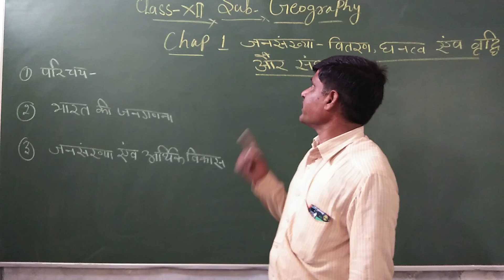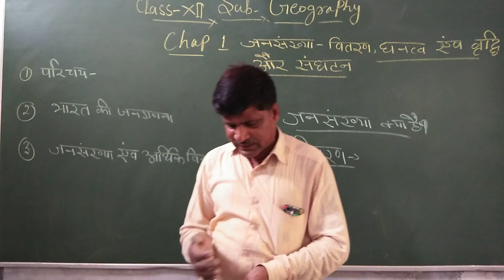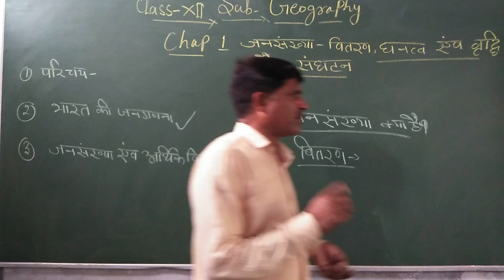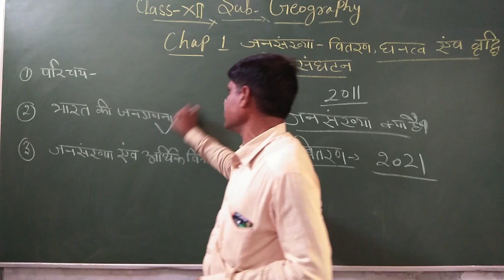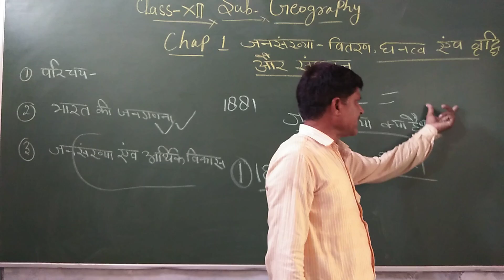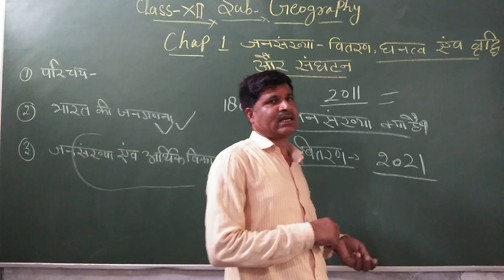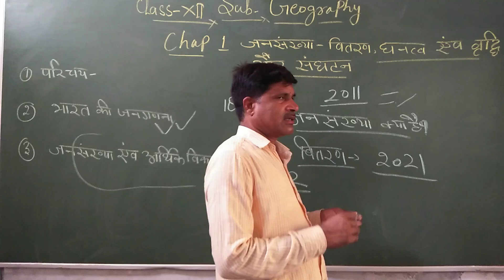Class XII Geography जनसंख्या वितरण घनत्व एवं वृद्धि और संगठन